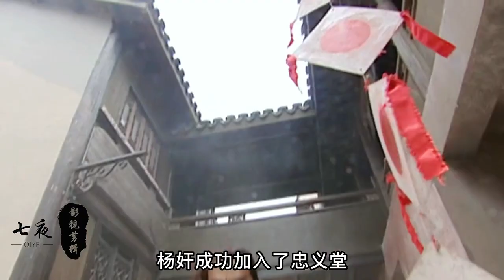冷血从昆仑四怪手中救下凌小刀，诸葛青青用凌小刀交换金梅瓶！